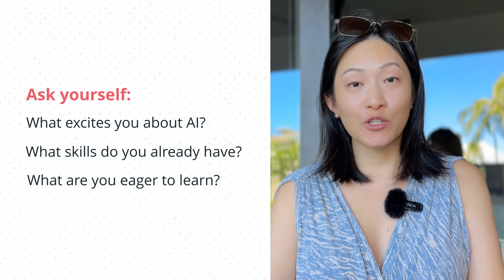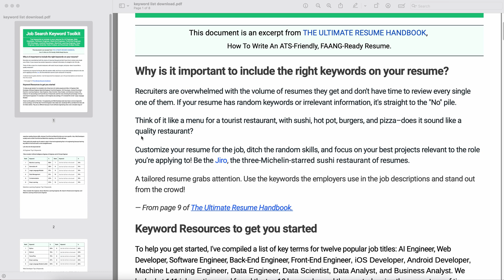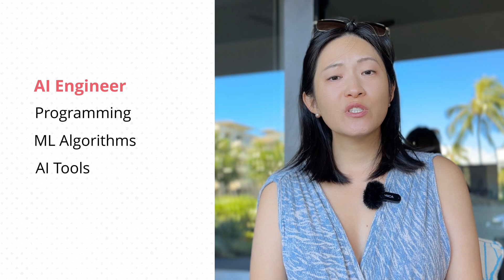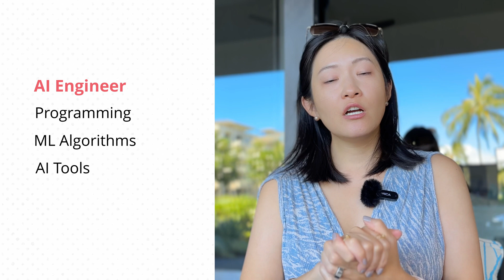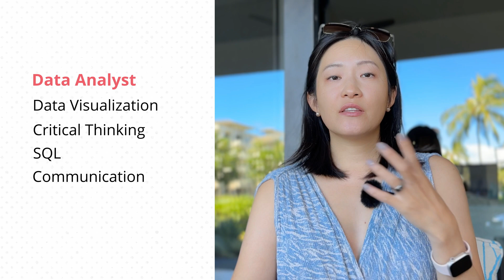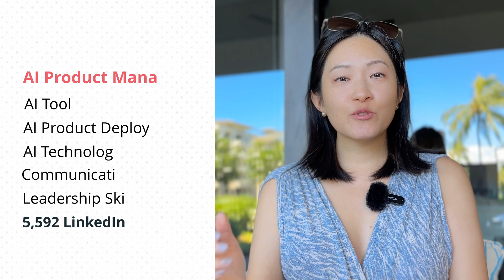AI Career Opportunities: Picking the Perfect Path for You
Discover your perfect AI career path! In this video, we'll break down the most popular AI roles, from AI and ML engineering and Data roles like Data Science to business and client-facing positions like AI Product Managers and AI Solutions Consultants.
Learn about the exact skills required, job outlook, and salary expectations for each role in artificial intelligence. We'll also share tips on choosing the right AI career path based on your interests and experience.

Plus, exclusive interviews with AI professionals.

⏱️Timestamp:
0:00 AI jobs
0:33 Best Role?
3:05 Engineering
5:38 Data Roles
7:36 Business Roles
9:05 Client-Facing
10:40 Next steps

🖥️ My SETUP
LED USB Lights
Logitech Blue Yeti USB Microphone